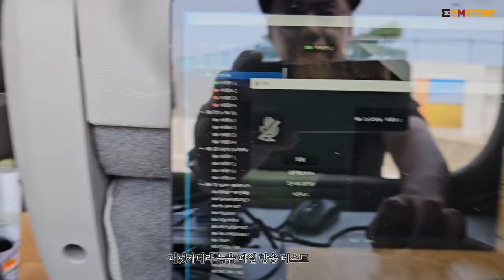EMSTONE PARROT CAMERA FIELD TEST (패럿카메라 현장 테스트 - 바다/산속/하천 등)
이번 영상은 엠스톤에서 출시한 신제품 패럿카메라(Parrot Camera - 스피커일체형카메라) 현장 테스트 영상입니다.

다양한 환경에서의 카메라 스피커 성능을 확인하기 위해 파도가 치는 바다, 계곡물이 흐르고 바람이 부는 산, 차가 다니고 물살이 쎈 하천 위 다리 등 여러 장소를 방문하여 테스트를 진행했습니다.

이처럼 엠스톤은 보다 안정적인 성능 구현을 위해 지속적인 테스트와 피드백을 진행하고 있습니다.

다음 영상에서는 현장 적용 방안과 실제 현장 적용 사례들을 보여 드릴 수 있도록 하겠습니다.

감사합니다.